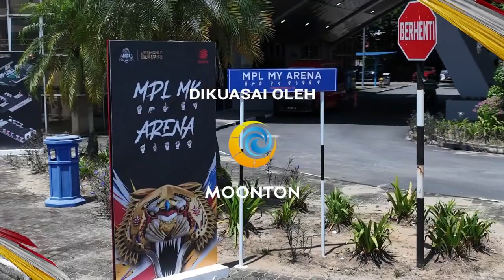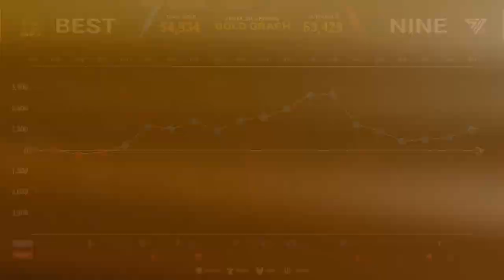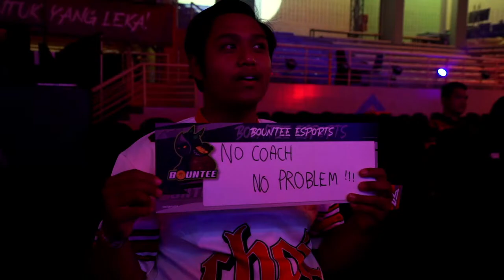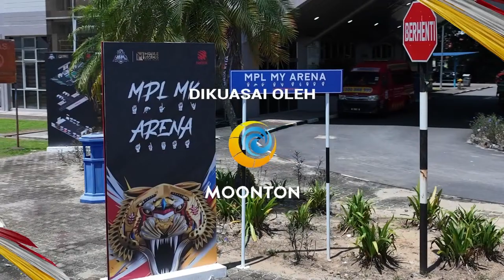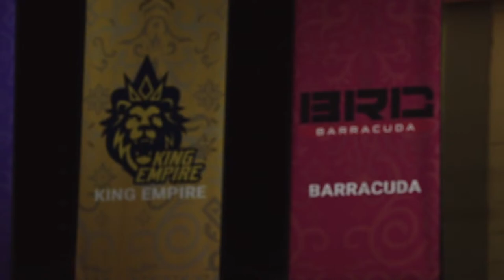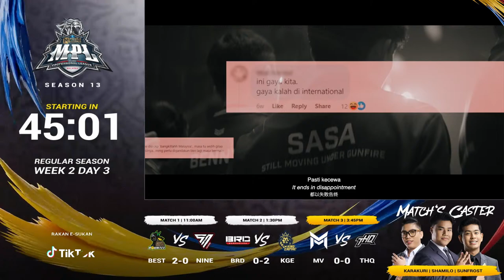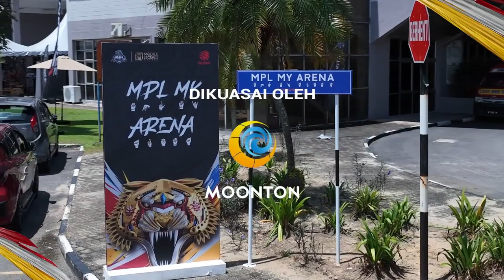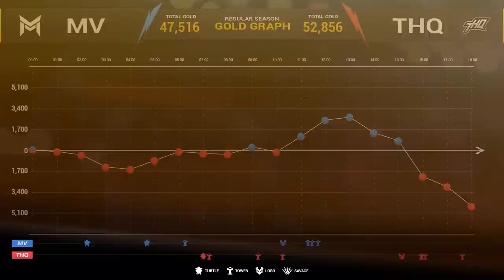[BM] MPL MY Musim 13 Regular Season Minggu 2 Hari 3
Sarawak, Negeri Sembilan antara mee kolok dan daging salai, siapa yang akan jadi lauk?

Masuk MPL sebagai pelengkap jadual dan platform cari nama? Barracuda dan King Empire perlu melakukan pembuktian.

Cinderella Jr vs Cinderella Sr, siapa yang akan menyarung kasut kaca impian akhirnya?

⚔️ BEST VS NINE | 11.00 AM
⚔️ BRD VS KGE | 1.30 PM
⚔️ MV VS THQ | 4.00 PM